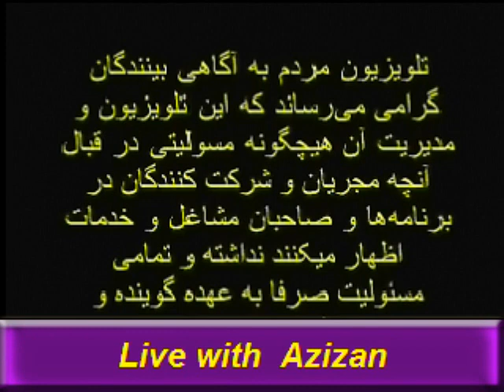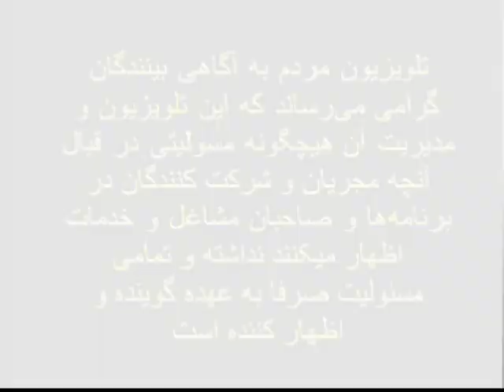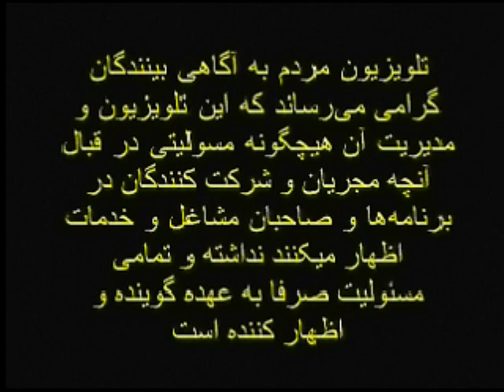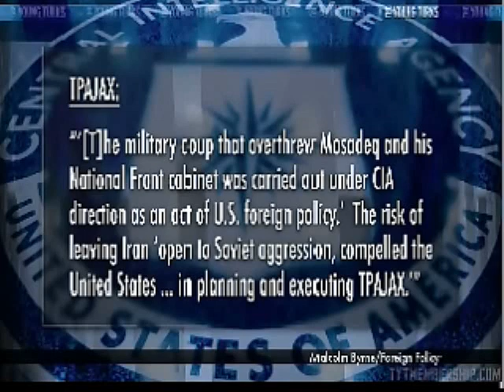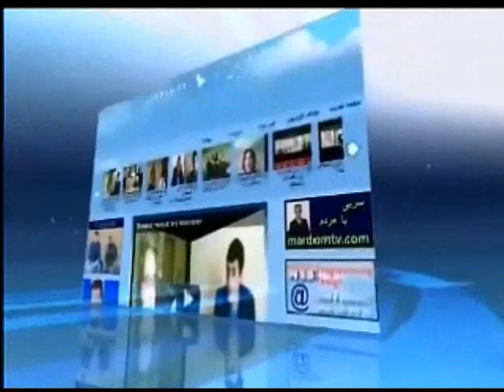چگونگی‌ ربایش مسعود رجوی از اشرف